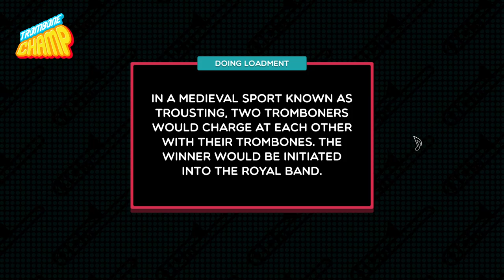The Caretaker - It's Just a Burning Memory (Trombone Champ Custom Song)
This is a new version of the chart, being lowered by one octave.

Creator of original song: The Caretaker

Charting: Me